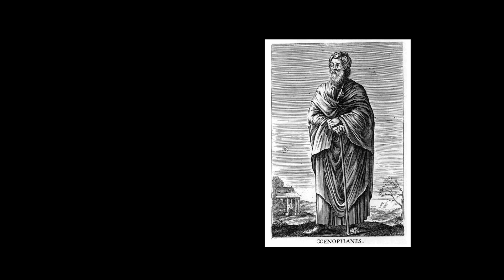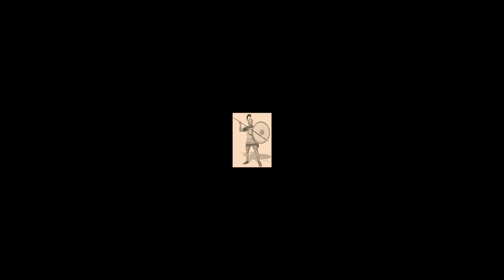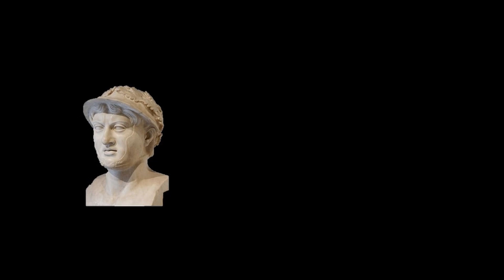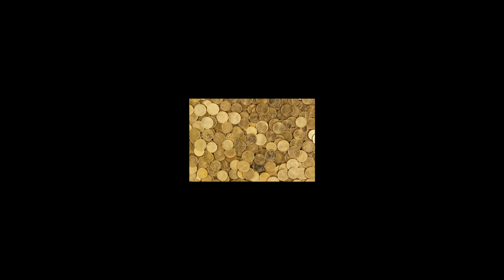A Journey Through the Rich History of Catania, Sicily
In this video, we take a journey through time to explore the rich history of Catania, one of the most vibrant cities in Sicily. From its ancient origins as a Greek colony to its modern-day status as a bustling cultural hub, we delve into the fascinating story of this city and its people. Through stunning visuals and expert analysis, we uncover the key events and figures that have shaped Catania's past and present. From the devastating earthquake of 1693 to the city's role in the Italian unification, we explore the many layers of Catania's history. Join us on this journey through time and discover the captivating story of Catania.

0:00 Early settlers
1:30 Riviera of the Cyclops
2:40 Hierro of Syracuse
3:40 Athenians
4:00 Carthage
5:20 Pyrrhus of Epirus
5:40 Punic war
7:00 Sicilian Revolt
7:40 Augustus
8:45 Emirate of Sicily
9:40 Frederick II
10:00 Alfonso V
11:15 Bellini
11:55 Cavalleria Rusticana

The second largest Sicilian city by population size
Why is Catania a UNESCO World Heritage site?
Why is  Riviera of the Cyclops linked to Odysseus and Polyphemus
Who built the oldest University in Catania?
Why is Cavaleria Rusticana  linked to Catania?
Why is Porta Stesichoreia famous?
Why is Charondas famous?
Hieron of Syracuse and Ductius
Dionysius I of Syracuse  and the Carthaginians
Himilco and Mago
Battle of Catana
Timoleon and Mamercus
How was Pyrrhus of Epirus received?
First Punic War and rapport with the Roman Empire
First Servile War  and Cicero
Why is Piana di Catania  important?
The Vandals and the Byzantines
Muslim and Norman conquest
Henry VI, Holy Roman Emperor and Frederick of Aragon
War of the Sicilian Vespers
Fontana dell'Elefante
Vincenzo Bellini monument
Giardino Bellini
Teatro Massimo Bellini